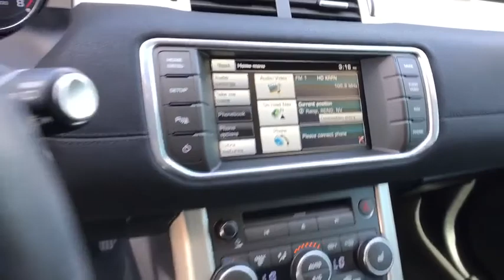2015 Land Rover Range Rover Evoque Reno, Sparks, Carson City, Sacramento, Nevada 2131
Firenze Red Metallic Used 2015 Land Rover Range Rover Evoque available in Reno, Nevada at Land Rover Reno. Servicing the Sparks, Carson City, Sacramento, Nevada area.
2015 Land Rover Range Rover Evoque Pure Plus - Stock#: 2131 - VIN#: SALVP2BG8FH016666

Land Rover Certified, Superb Condition, CARFAX 1-Owner, LOW MILES - 21,804! JUST REPRICED FROM $34,991, EPA 30 MPG Hwy/21 MPG City! Sunroof, Heated Leather Seats, 4x4, Turbo, iPod/MP3 Input, Bluetooth, Premium Sound System, Back-Up Camera, WHEELS: 20 SPARKLE FINISH ALLOY, CLIMATE COMFORT PACKAGE, EXTENDED GLOBAL PAINT PALETTE, SIRIUS SATELLITE RADIO & HD RADIO, FIRENZE RED METALLIC, EBONY/EBONY, LEATHER SEAT TRIM, SANTORINI BLACK CONTRAST ROOF & SPOIL... READ MORE!BUY WITH CONFIDENCE6-year /100,000 Mile Limited Warranty, Complete 165-point inspection, 24/7 Roadside AssistanceA GREAT TIME TO BUYReduced from $34,991. Approx. Original Base Sticker Price: $41,100*.KEY FEATURES INCLUDE4x4, Back-Up Camera, Turbocharged, Premium Sound System, iPod/MP3 Input, Bluetooth, Keyless Start, Dual Zone A/C. Rear Spoiler, MP3 Player, Privacy Glass, Keyless Entry, Steering Wheel Controls.OPTION PACKAGESPURE PLUS: Rear Seat Center Armrest w/Cupholders, Homelink, Front LED Fog Lights, Headlight Powerwash, Fixed Panoramic Roof w/Power Blind, WHEELS: 20 SPARKLE FINISH ALLOY: Style 6, Tires: 20, CLIMATE COMFORT PACKAGE: Heated Steering Wheel, Heated Front Windshield, Heated Windshield Washer Jets, Heated Front & Rear Seats, EXTENDED GLOBAL PAINT PALETTE: Optional colors, SIRIUS SATELLITE RADIO & HD RADIO: 3 months trial, SANTORINI BLACK CONTRAST ROOF & SPOILER, EBONY/EBONY, LEATHER SEAT TRIM, FIRENZE RED METALLIC. Land Rover Pure Plus with Firenze Red Metallic exterior and Ebony/Ebony interior features a 4 Cylinder Engine with 240 HP at 5500 RPM*. Non-Smoker vehicle.EXPERTS ARE SAYINGGreat Gas Mileage: 30 MPG Hwy.Pricing analysis performed on 6/23/2018. Horsepower calculations based on trim engine configuration. Fuel economy calculations based on original manufacturer data for trim engine configuration. Please confirm the accuracy of the included equipment by calling us prior to purchase.